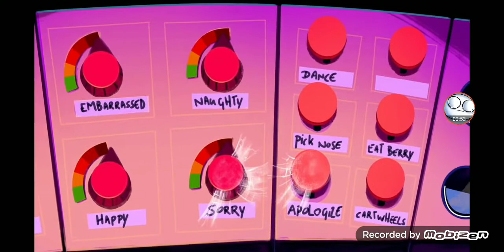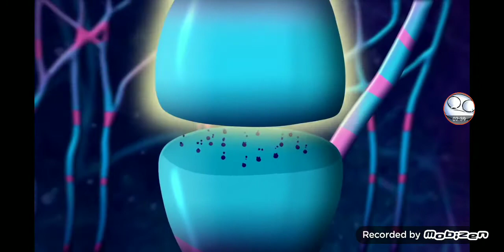how do share berries and eat it works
If you share a berry then your brain inside haves neuron shares each other